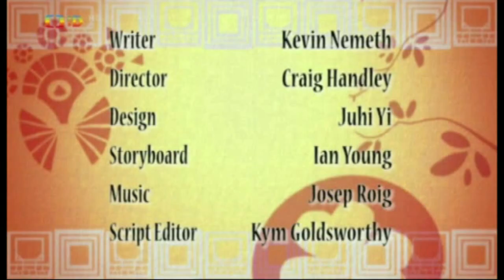Nejkrásnější pohádky /// O Narcisovi (CZ dabing)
Byl to mladík poněkud plachý, ale krásný tak, že mu nadbíhaly ženy, ale i krásné nymfy. On však o žádnou z nich nestál, byl hrdý na svou krásu a dával přednost osamělým toulkám po lesích. Jeho odmítání, domýšlivost a sebeláska popouzely zejména nymfy, takže prosily bohyně Afrodítu i Nemesis, aby ho potrestaly.

Pak se do Narkissa zamilovala nešťastná nymfa Echó, kterou bohyně Héra ze msty zbavila hlasu a odsoudila ji k tomu, že Echó přestala mluvit a opakovala jen poslední slova, která zaslechla od lidí či jiných tvorů (stala se ozvěnou). Osamělá Echó se zoufale zamilovala do krásného Narkissa. Ten však její láskou pohrdal a celé dny jenom pozoroval svůj obraz, který se odrážel na vodní hladině. Trest od bohů na sebe nedal dlouho čekat. Narkissos se zamiloval do obrazu na hladině a nemohl se od něj odtrhnout. Tak dlouho se nakláněl nad hladinu, až se nakonec ve studánce utopil. Jeho tělo nebylo nalezeno, prý bylo proměněno ve žlutý květ narcisu. V Řecku byl narcis považován za květinu smrti.

Narkissovo jméno je dodnes používáno ve tvaru "narcismus" s významem označujícím samolibost, ješitnou zamilovanost k sobě samému.